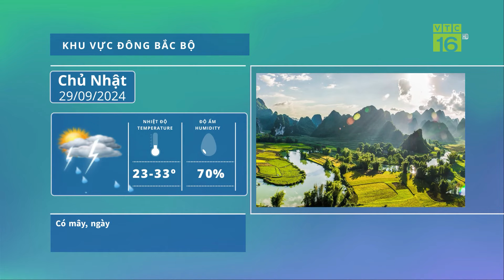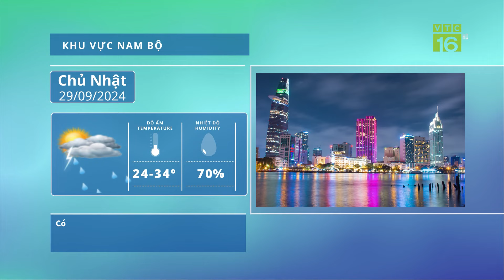Thời tiết ngày mai 29/08: Miền Bắc mưa to trước khi đón không khí lạnh | VTC16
VTC16 | Thời tiết ngày mai 29/08: Miền Bắc mưa to trước khi đón không khí lạnh. Trước khi đón không khí lạnh vào đầu tháng 10, dự báo từ đêm nay đến hết đêm 30-9, ở Bắc Bộ và Thanh Hóa xảy ra một đợt mưa vừa, mưa to.